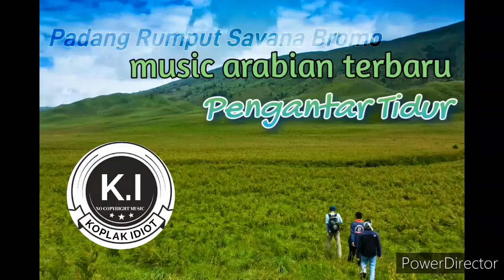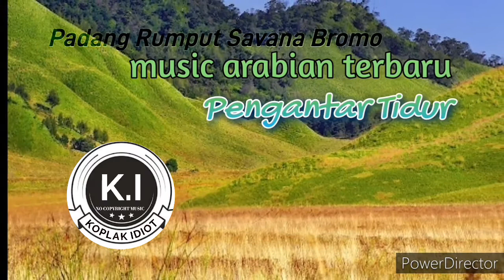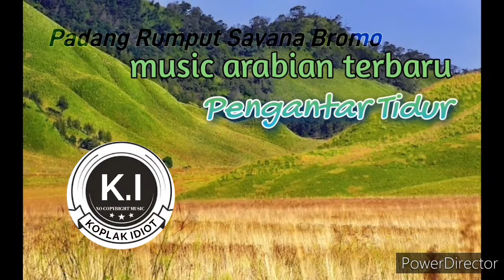lagu relaxing pengantar tidur